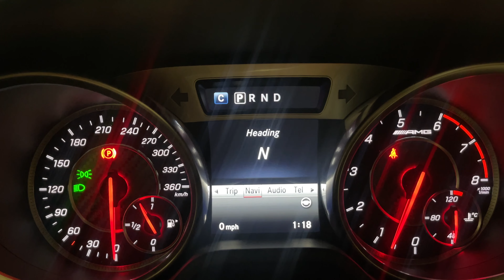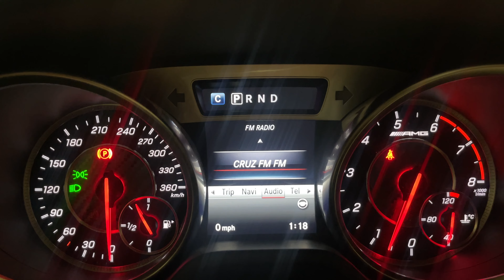SL65 cold start gauge cluster